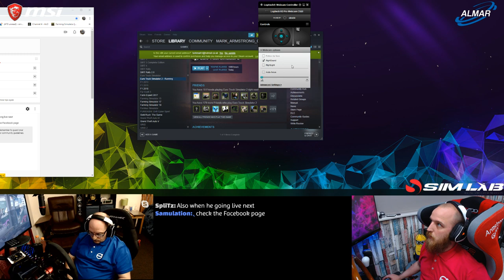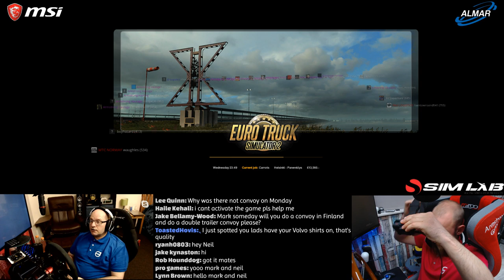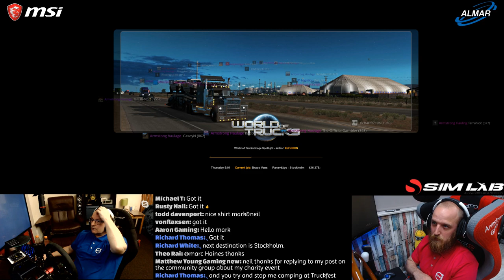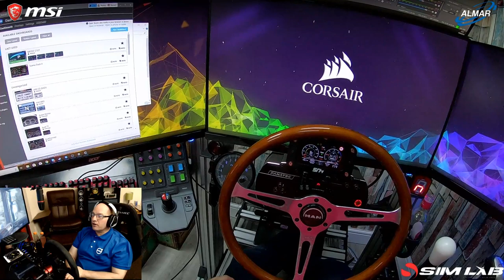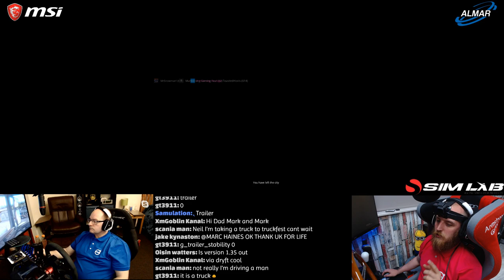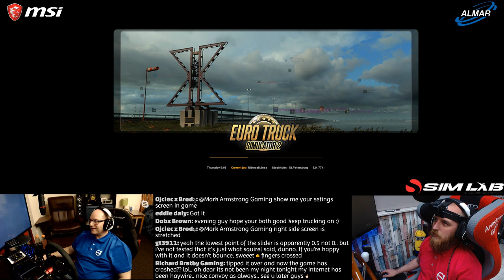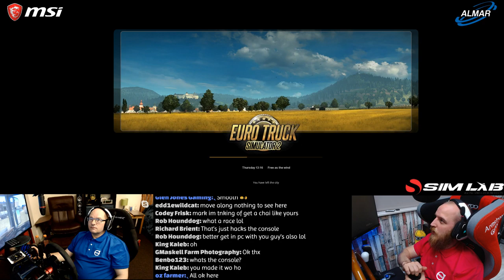Euro Truck Simulator 2 (Armstrong haulage) DAY 176/convoy/with dad